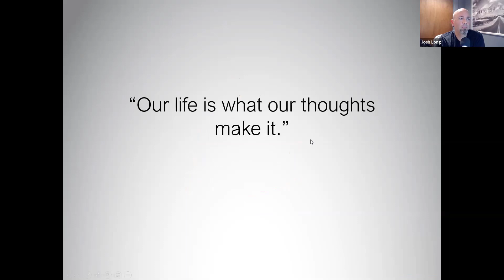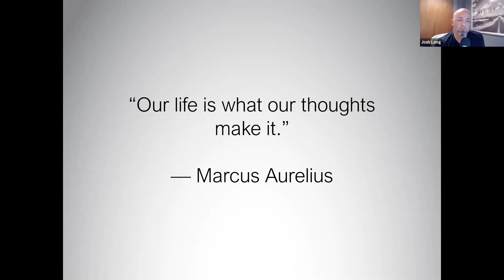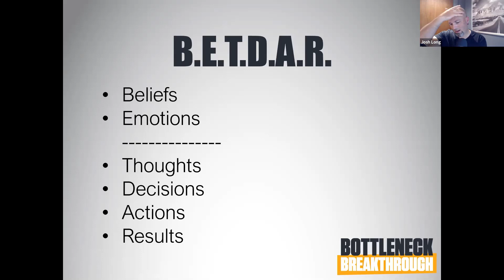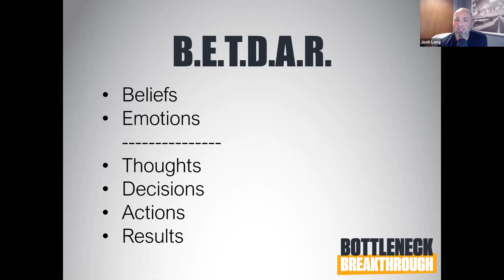Bottleneck Breakthrough Podcast Episode 005 Is Everything You Think True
In this session, I dig into the most effective framework for understanding where your mindset might be short-circuiting your progress.